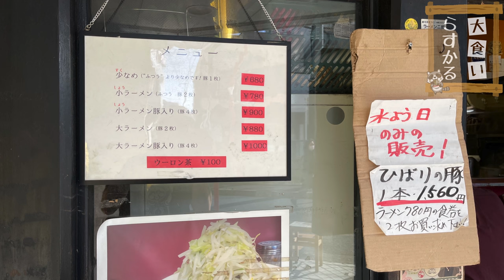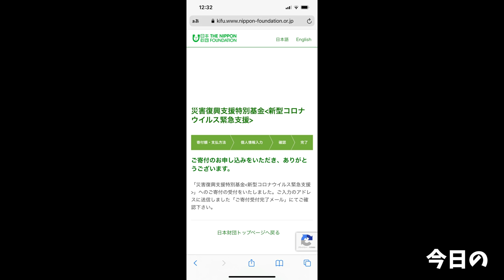【大食い】今回僕は最強のラーメンに出会ったかもしれない…【大胃王】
たまに出会ってしまう好みのどストライク
もう好み過ぎて何も言えなかった…